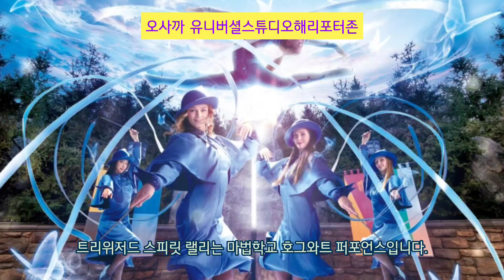오사카 해리포터 호그와트 환영?